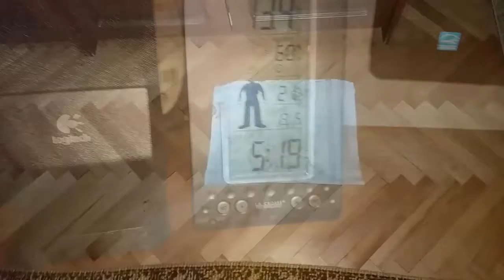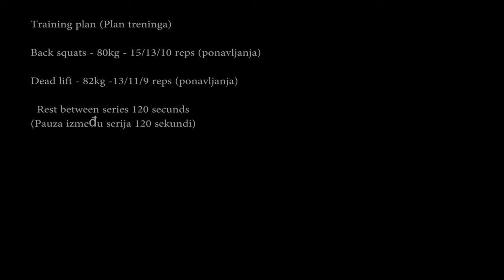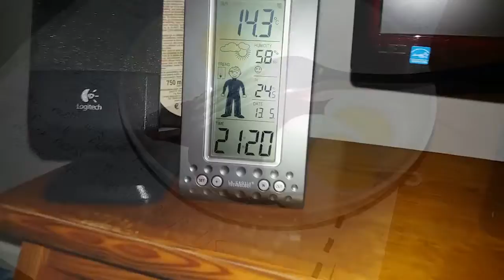11 WEEKS OUT - Lower training - Day in Life#55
If you want to translate in English, turn on subtitle